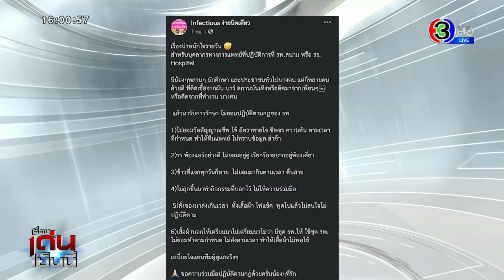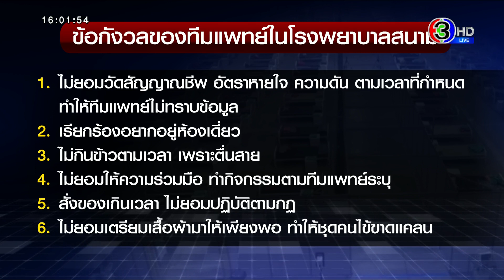หมอสุดเซ็ง ผู้ป่วยโควิดแหกกฏ รพ.สนาม ไม่วัดไข้-เลือกที่พัก-ลอบส่งของ เหนื่อยใจสารพัดปัญหา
ดราม่า! มีการโพสต์ถึงกรณีการเข้าพักที่โรงพยาบาล แต่ไม่ยอมทำตามกฎเกณฑ์ที่กำนด

โดยเฟซบุ๊ก "Infectious ง่ายนิดเดียว" โพสต์ข้อความระบุ เรื่องน่าหนักใจรายวัน สำหรับบุคลากรทางการแพทย์ที่ปฏิบัติการที่ รพ.สนาม หรือ Hospitel มีน้องๆหลานๆ นักศึกษา และประชาชนทั่วไปบางคน หลายคน ติดเชื้อจากผับ บาร์ สถานบันเทิงหรือติดมาจากเพื่อนๆ หรือติดจากที่ทำงาน บางคน แล้วมารับการรักษา ไม่ยอมปฏิบัติตามกฎของ รพ.ไม่ยอมวัดสัญญาณชีพ ไข้ อัตราหายใจ ชีพจร ความดัน ตามเวลาที่กำหนด ทำให้ทีมแพทย์ ไม่ทราบข้อมูล ล่าช้า

ห้องแอร์อย่างดี ไม่ยอมอยู่คู่ เรียกร้องอยากอยู่ห้องเดี่ยว , ข้าวที่แจกทุกวันก็หาย ไม่ยอมมากินตามเวลา ตื่นสาย และไม่ลุกขึ้นมาทำกิจกรรมที่บอกไว้ ไม่ให้ความร่วมมือ และสั่งของมาส่งเกินเวลา พูดไปแล้วไม่สนใจไม่ปฏิบัติตาม ทั้งนี้เสื้อผ้าบอกให้เตรียมมา ก็ไม่เตรียมมา มีชุด รพ.ให้ ก็ ไม่ยอมทำตามกำหนด ไม่ส่งตามเวลา ทำให้เสื้อผ้าไม่พอใช้

รายการ เรื่องเด่นเย็นนี้​ วันที่ 19 เม.ย.2564